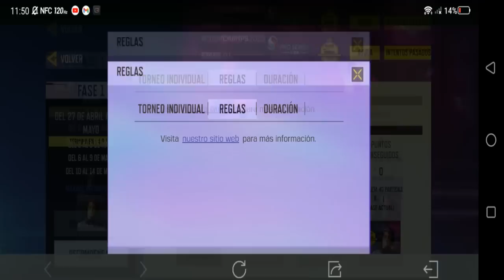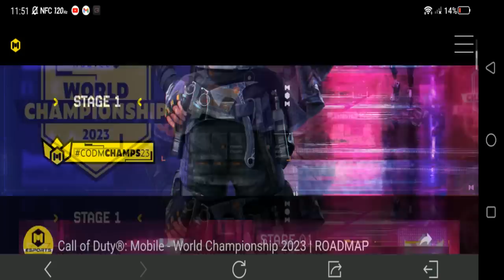CUIDADO! NO LA CAGUEN! MUCHAS RECOMPENSAS GRATIS EN EL CAMPEONATO MUNDIAL FASE 1 2023! | COD Mobile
Muchisimas, pero muchas recompensas gratis y se consiguen de una manera MUY facil, pero tengan cuidado con los detalles!